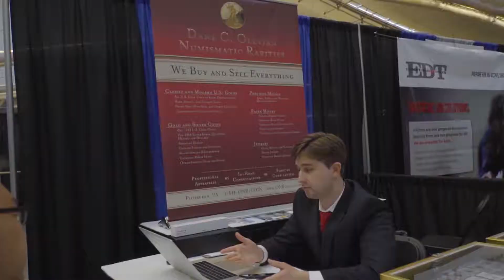Pittsburgh Business Show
Pittsburgh's 18th Largest Public Event  Returns!

Mark your calendars for May 14th and 15th, 2019 for the Pittsburgh Business Show at the David L. Lawrence Convention Center. With over 200 exhibitor booths, 30+ speakers, and tons of tips, tools, and resources, this will be a Networking Event that you won't want to miss!

Register to be an exhibitor and be a part of Pittsburgh's largest business to business trade show, conference, and business networking event!